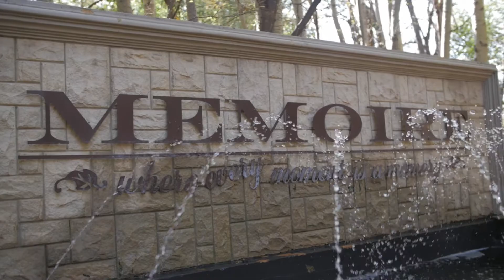Bedoel vir Mekaar Nico & Louise Memoire Wedding video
A very emotional Nico awaited his Beautiful Bride Louise, inside the chapel at Memoire wedding venue in Muldersdrift.
Tears quickly turned to smiles as she walked down the isle. With the beautiful decor and flowers (from Zavion Kotze Events Company).
The scene was set for a breathtaking wedding ...
There was no chance involved when you met, you were made for each other ( Bedoel vir Mekaar)